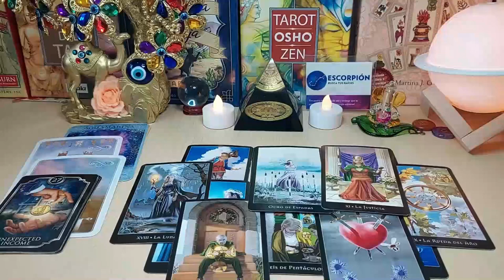CAPRICORN A PROTECTED SECRET GETS LEAKED OUT WITH THIS PERSON” 💗🫢 AUGUST 2024 TAROT LOVE READING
Capricorn Love
Capricorn 2024
Capricorn today
Capricorn AUGUST